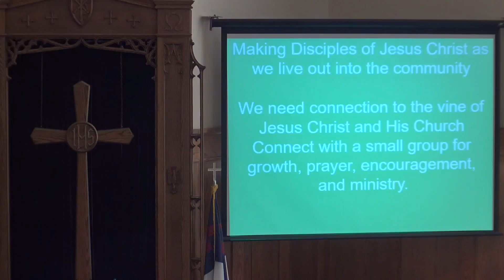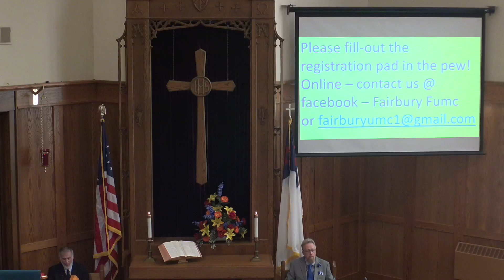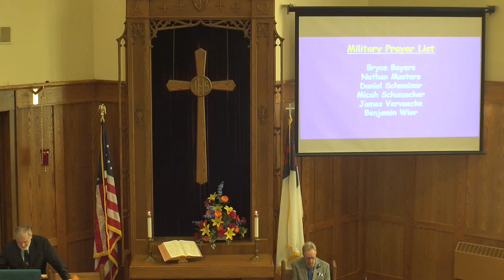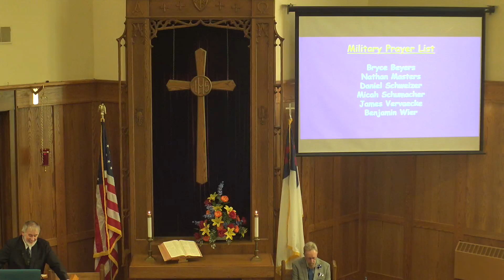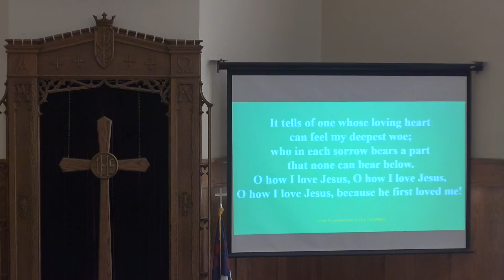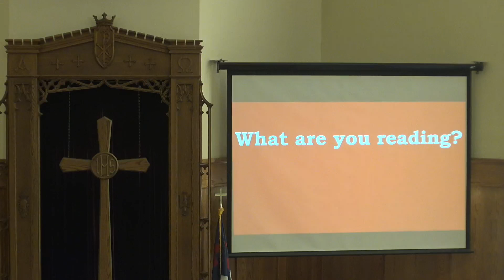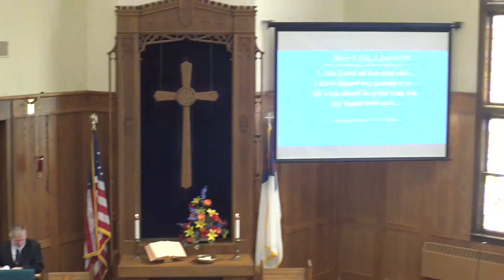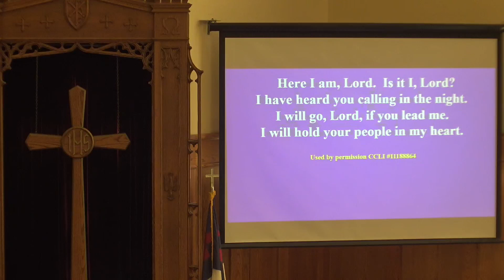August 28 2022 Church Service